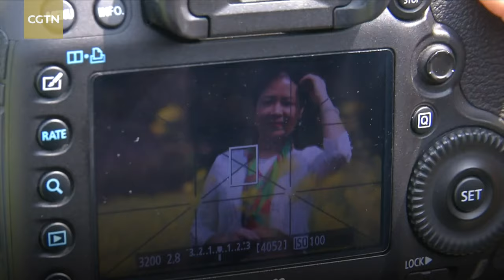Canola flowers blossom across China thanks to early spring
As spring is approaching, canola flowers across China have blossomed, attracting many visitors. Tourists who flocked to Timian Town, Guangzhou City, capital of south China's Guangdong Province, were amazed by the vastness of the flower blossoms, which lit up the fields in a sea of yellow.